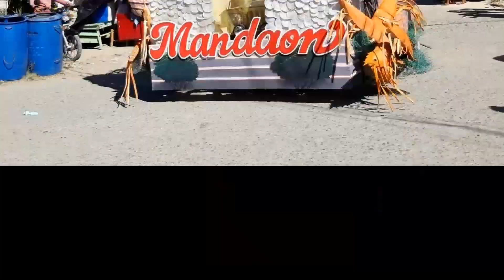PAMASAYAN FESTIVAL 2019 GRAND PARADE MANDAON MASBATE |VLOG #009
Mandaon, Masbate is known for its annual Pamasayan Festival. 'Pamasayan' is the way of harvesting or production of "pasayan" which means "shrimp". Aside from fishing, pamasayan is also one of the main products of Mandaon. This event usually lasts for 5 days (March 1-5).